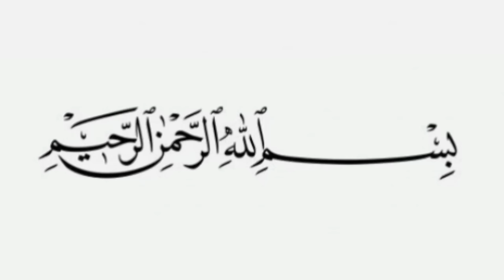Jacket Style Baby Dresses For Eid 2024 / New Baby Dress Designs 2024 / Baby Frock Design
jacket style baby dresses for eid, jacket, jacket style dresses, baby girl new dress design 2024, jacket shirt design,
baby girl dress, baby girl dress design, kids fancy dress ideas for girls, kids fancy dress, dress design , baby frock,